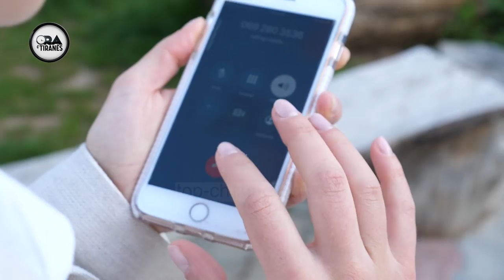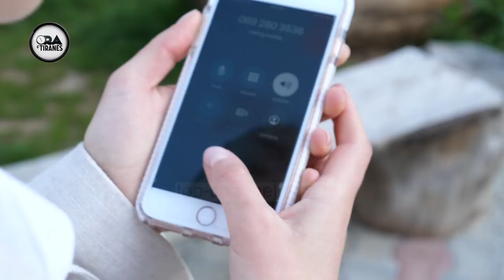Si po adoptohen gjyshërit e vetmuar në kryeqytet! - Ora e Tiranës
“Ora e Tiranës”, i vetmi program dedikuar kryeqytetit shqiptar, sjell për publikun tema të ndryshme sociale, ofertën kulturore, nismat më të fundit, reportazhe dhe histori personale nga jetesa e 1 milion banorëve. Çdo të hënë, të mërkurë dhe të premte, ora 17:00 në Top News dhe në 19:00, premierë në YouTube, Top Channel Albania.